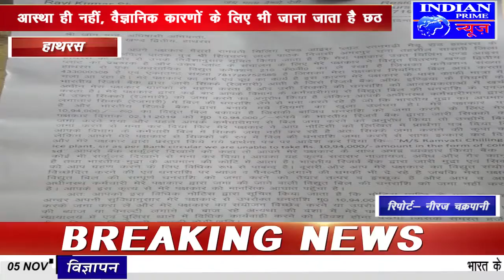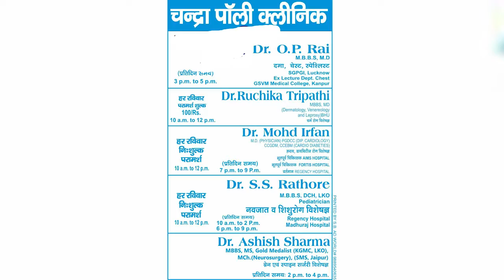IPN NEWS - 10 लाख 94 सिक्के लेकर बकाया बिजली बिल जमा करने बिजली दफ्तर